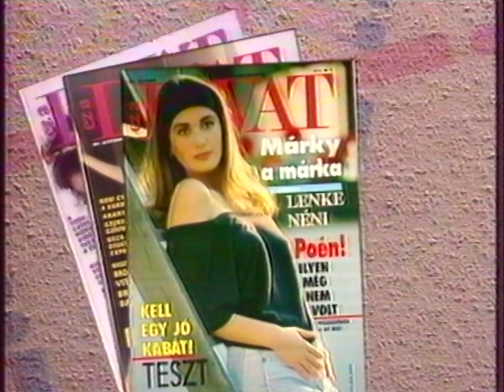MTV 2 reklámok 1991.10.13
A Magyar Televízió 2-es csatornáján sugárzott reklámok a Köszönöm, hogy elgázolt c. film után kb. 18 órakor.

0:00 reklám inzert
0:09 Kabos László kabaré kazetta
0:38 reklám inzert
0:45 Compfair kiállítás
0:57 Plerico
1:29 Ez a divat újság
1:51 Vanilia esszencia
2:04 Alcomax hangszóról
2:21 A Jónevű senki VHS
2:57 záróképernyő

Lomtalanításon talált kazettáról digitalizálva.